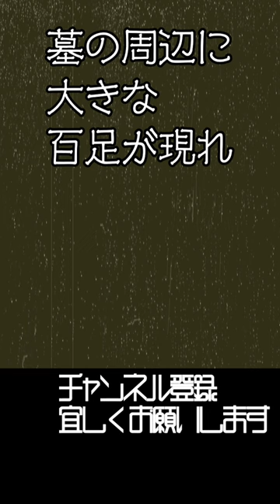『源秀院と大百足の祟り』【白鳥社】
古典怪談に興味を持って貰えるように、朗読・解説・考察をしています。